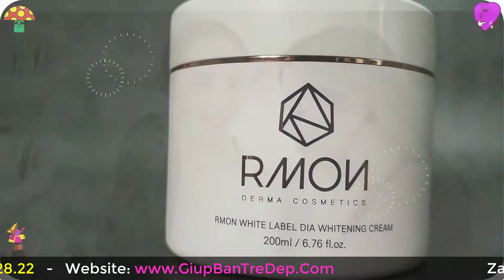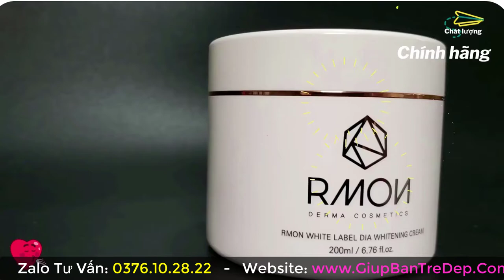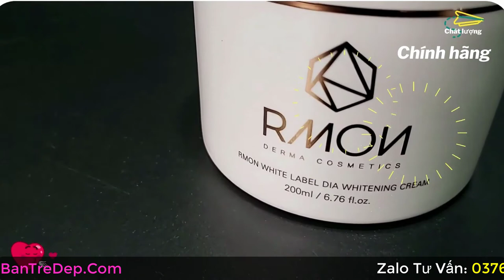Sự thật kem body Rmon có tốt không? Kem body tế bào gốc Hàn Quốc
Kem body Rmon là dòng kem body đang được nhiều chị em tin mua vì sự hiệu quả của nó. Da của bạn không những trắng đẹp mịn màng, giúp cho bạn tự tin diện những bộ cánh đẹp hơn. Không có gì thích hơn là da trắng đẹp, mặc gì cũng nổi bật hơn trong những bữa tiệc tùng thì không còn gì bằng.